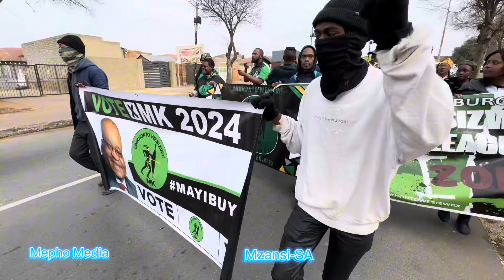UMkhonto Wesizwe Motorcade Zone 9 June 16 Massacre